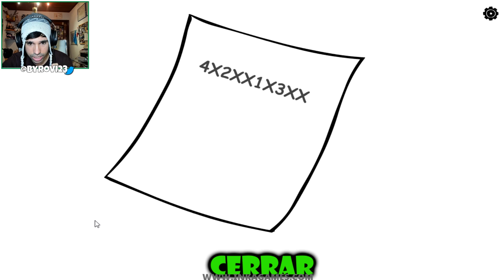SONIC.EXE NOS ATACA !! | Youtubers Saw Game 3 | Solución Completa 3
Tercera parte del Youtubers Saw Game 3, la parte final